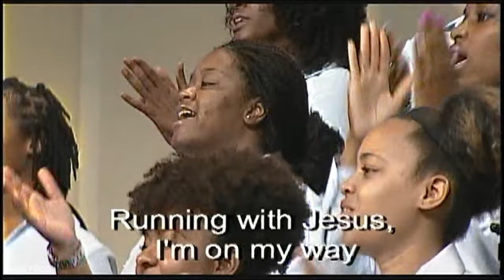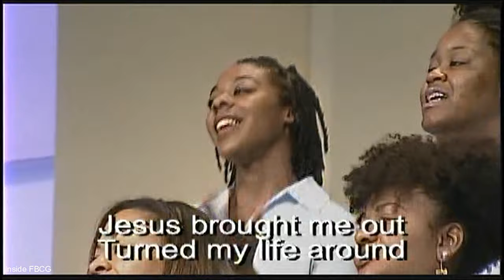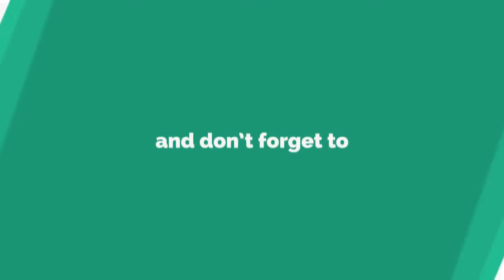"Now I'm On My Way" FBCG Young Adult Choir & Anthony Brown (Praise Break)